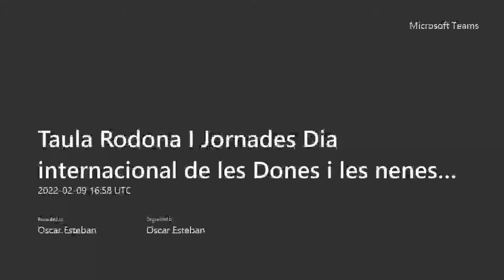Taula Rodona Dones i Ciència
La Regidoria d’Igualtat i drets civils, el Projecte Educatiu de Ciutat del Servei d’Educació, i L’Institut Català d’Arqueologia Clàssica (ICAC) van organitzar activitats commemoratives del Dia Internacional de la Dona i la Nena a la ciència (11 de febrer). Aquesta taula rodona va tenir lloc el 9 de febrer de 2022 i va comptar amb la participació de:

Dra. Júlia Aguadé Recerca en cèl·lules mare de la sang i
leucèmia infantil (Universitat de California-UCLA)

Dra. Marta Fransoy Recerca en disfuncions visuals i auditives
per l’èxit educatiu (UPC)

Dra. Alicia Casals Recerca en robòtica aplicada a la rehabilitació
i la cirurgia (UPC)